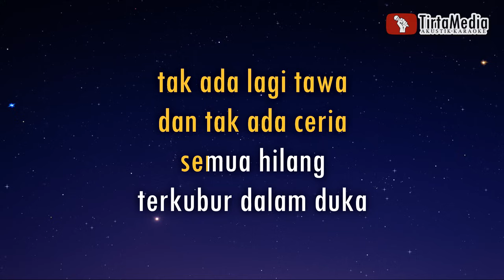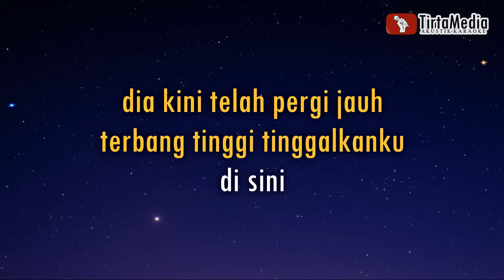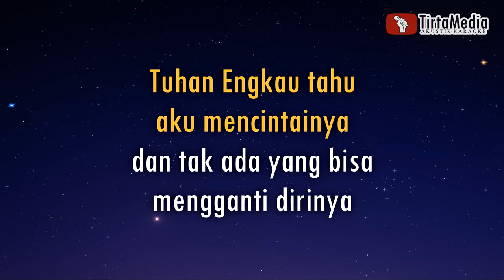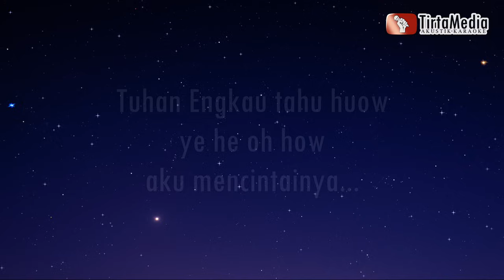selalu ada - blackout (karaoke)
karaoke male key karaoke pop malaysia karaoke pop karaoke
Kami mengucapkan terimakasih banyak untuk teman-teman yang telah ikut berpartisipasi membangun channel kami. :) untuk request lagu karaoke mohon untuk coret-coret dikolom komentar ya bro..
deskripsi
band          : blackout
[ lirik selalu ada - blackout ]

betapa hancur hati
hilang gairah hidup
serasa hampa
selimuti di jiwa

tak ada lagi tawa
dan tak ada ceria
semua hilang
terkubur dalam duka

dia kini telah pergi jauh
terbang tinggi tinggalkanku
di sini

Tuhan Engkau tahu aku mencintainya
dan tak ada yang bisa mengganti dirinya
Tuhan hanya dia yang selalu ada
dalam anganku dalam benakku

wo o o how
ye he e he

intro

hu hu u
hu u hu u
hu hu u
hu u ye... e

Tuhan Engkau tahu huow
ye he oh how..

ho o...
ho o o ho
hu uu u hu